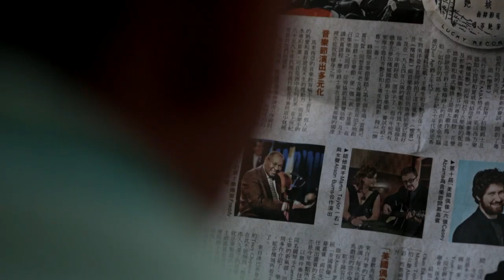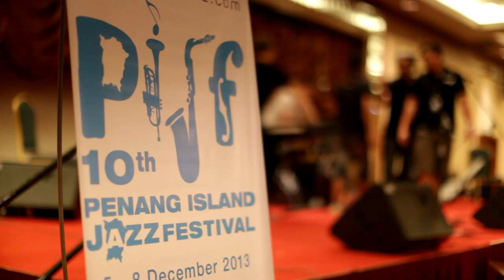Where The Lights End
JazzKamikaze - Level (2017)